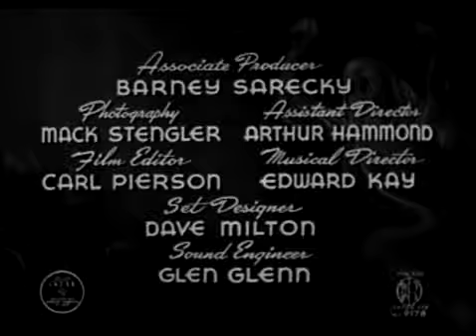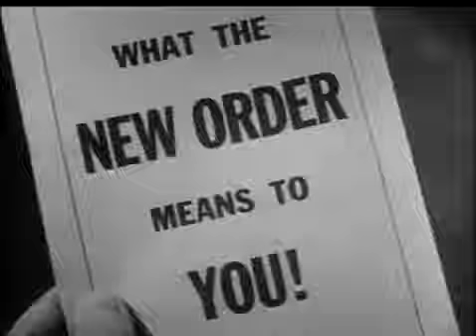Ghosts on the Loose (1943)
Stars: Leo Gorcey, Huntz Hall, Bobby Jordan, Eva Gardner, Bela Lugosi Director: William Beaudine Writer: Kenneth Higgins (original screenplay) The East Side Kids try to fix up a house for.

Trying to help out a newlywed couple, the boys attempt to repair their rundown honeymoon home. They run into trouble when they find that the house next door is "haunted" by a group of mysterious men.

The boys are sent to a holiday camp and manage to escape for the night. While wondering around a graveyard, one of the boys gets shot and they go to the old mansion for help, where they meet.

He creado este vídeo con el Editor de vídeo de YouTube (